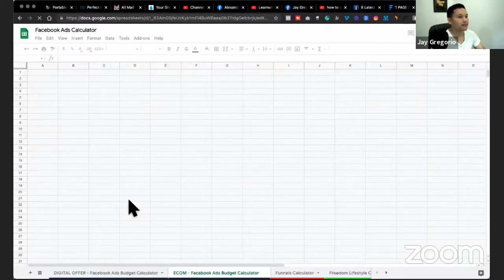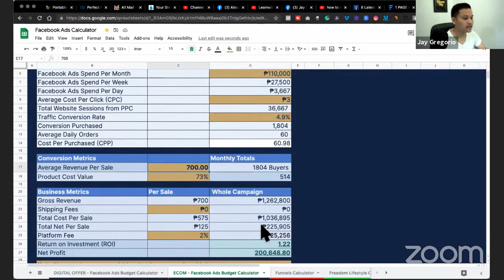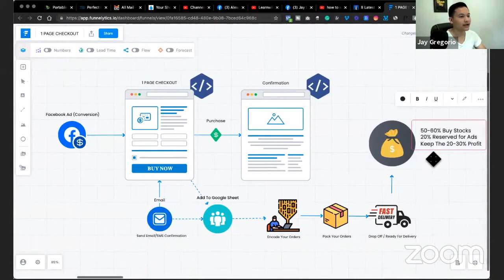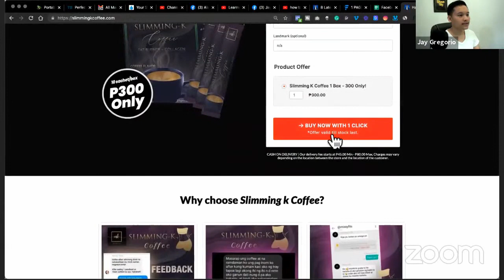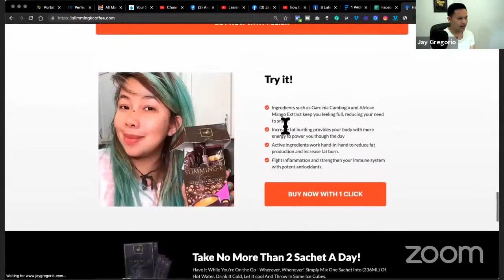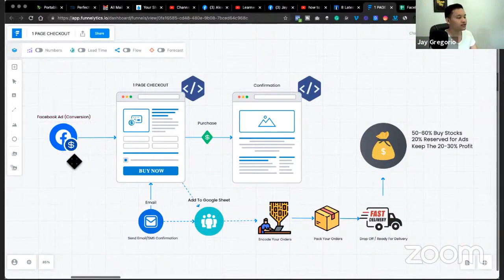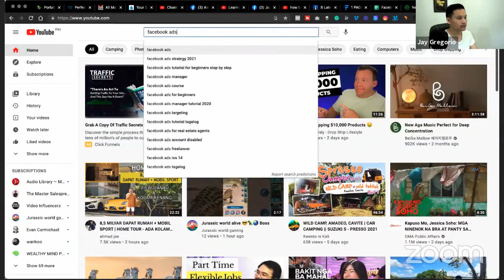Usapang Negosyo with Kelvin Clint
Topic: Top 5 passive income ideas